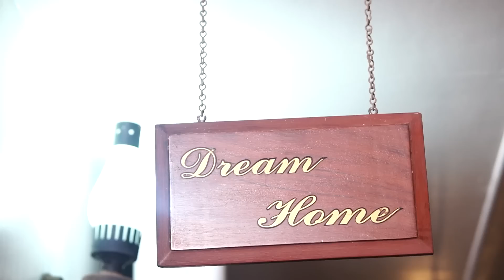തൊമ്മുവിന്റെ പിറന്നാൾ ആഘോഷവും പെരുന്നാളും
Food : PKC